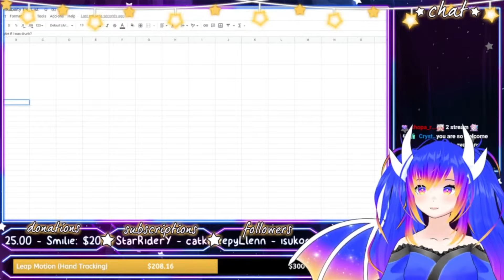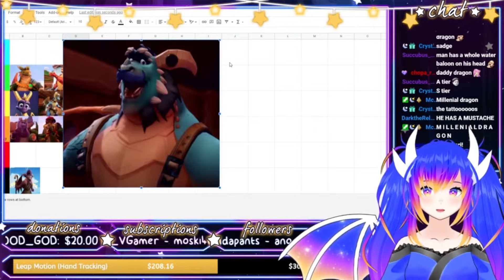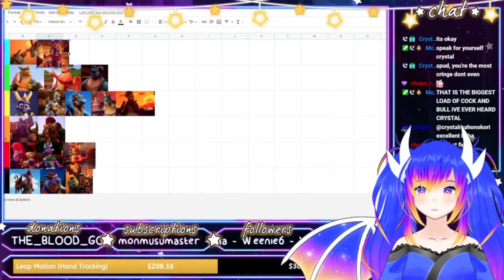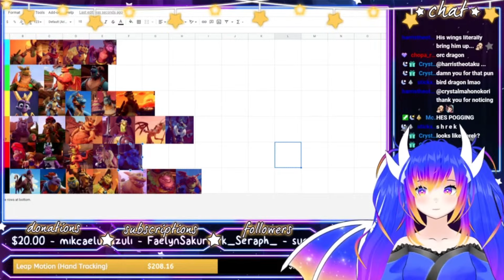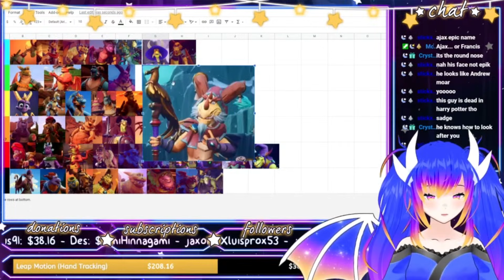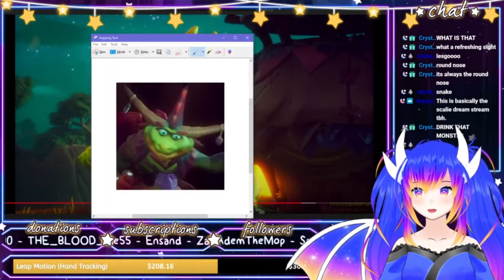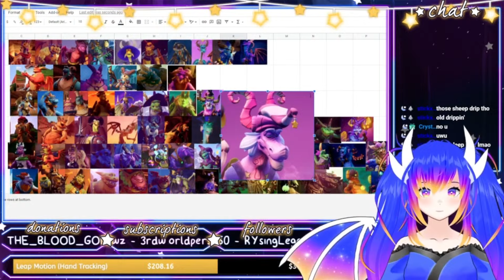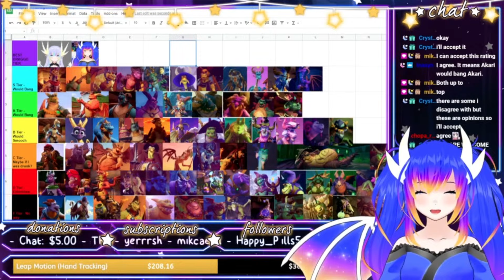Spyro 1 Dragons - Smash or Pass 「 Akariteru Ch. 」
「 hello! i'm akariteru! 」

▸ art hashtag: artkari | general hashtag